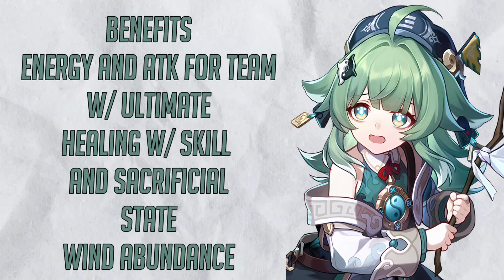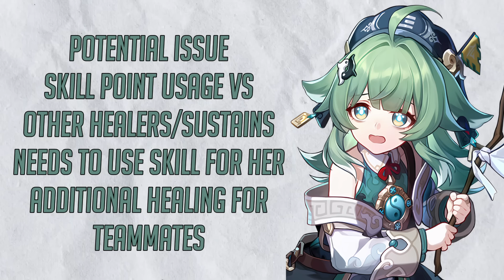How Huohuo Might be a Game Changer for Your Teams in Honkai: Star Rail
In today's video, I discuss Huohuo as her kit was revealed from the newest Honkai: Star Rail Version 1.5 Live Stream, and I go over Huohuo's kit, her potential and values for teams, and much more. Huo Huo is a wind-abundance character who specializes in healing numerous allies on the team, increasing their attack and energy with her ultimate, allowing allies to restore health further with her skill kit and abilities, and so on. Huo Huo looks to be an incredible sustain, and the real question is, should players pull for Huo Huo, and is she worth it?

The Honkai Star Rail Live Stream also featured characters like Argenti and Hanya, who are both new physical characters also coming in 1.5, similar to Huo Huo. Argenti and Hanya are also mentioned in this video, especially Hanya, based on her kit and how Hanya can benefit teams too.
Timestamps
0:00 Intro
0:29 Huohuo Kit Overview
2:28 Huohuo Team Value
4:22 Huohuo Potential & Future Value
7:07 Let's Wrap Up Huohuo Thoughts! Thank you for Watching! :)